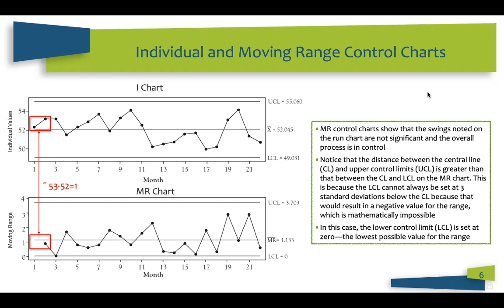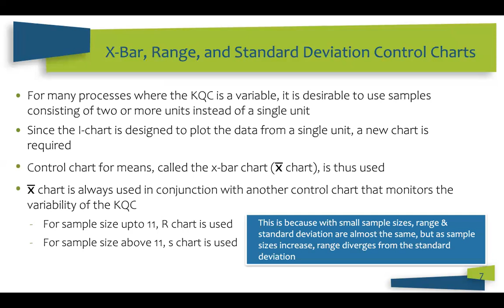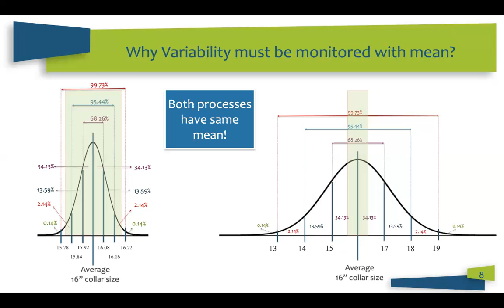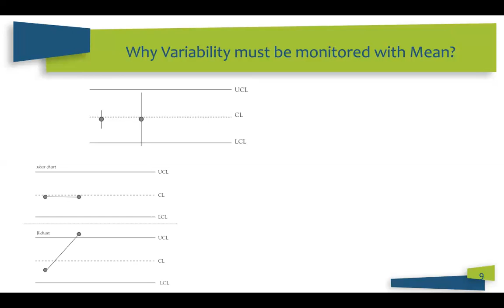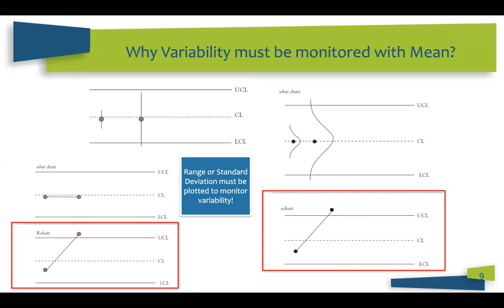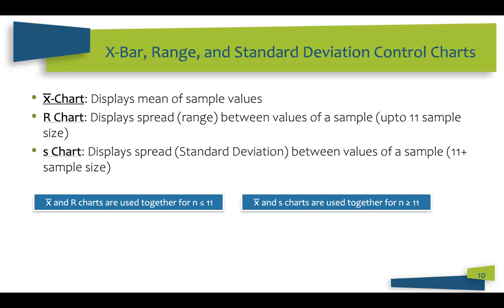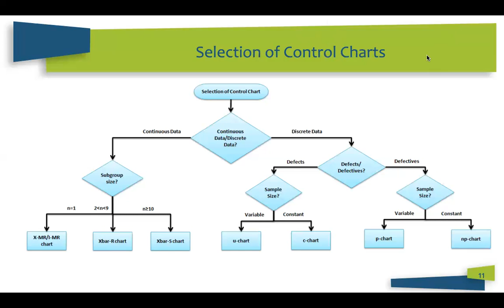SPC 6-2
Individual (I) and Moving Range (MR) Control Charts,  X-Bar (x̅) Range (R) and Standard Deviation (s) Control Charts, Examples
x̅ and R Control Charts x̅ and s Control Charts, Sampling considerations and computers use in Control Charts